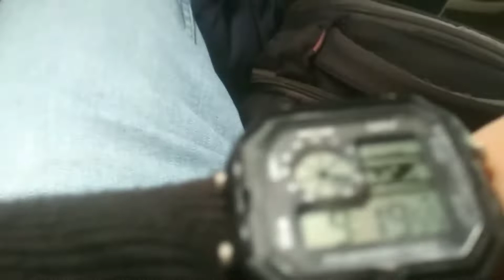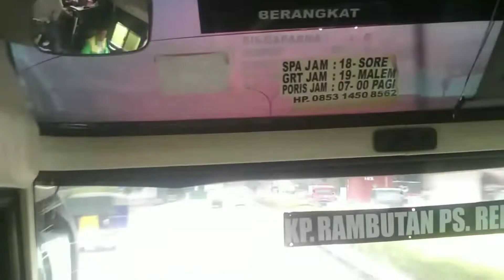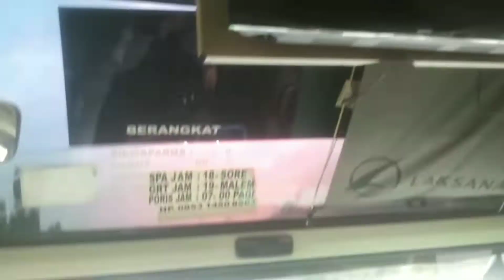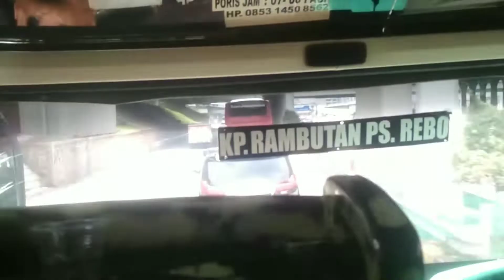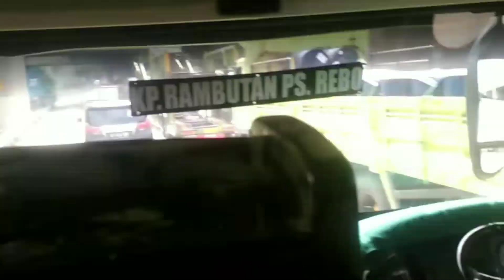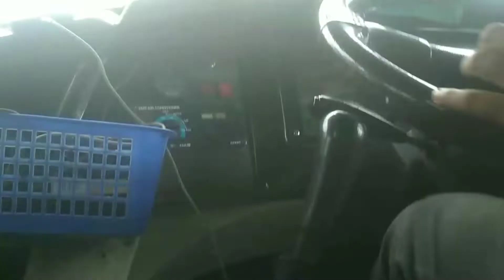Banyak Bus ke Berbagai daerah,, Simpang Cileunyi | Jakarta - Garut (2/4)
Kali ini saya berkesempatan ngetrip dari Jakarta ke Garut menggunakan Bus Karunia Bakti dengan jurusan Jakarta - Singaparna, tapi saya hanya ikut sampai Terminal Guntur Garut. Bus Karunia Bakti ini kelas AC EKONOMI non Toilet hanya ada Smoking room, konfigurasi seat 2-3 dengan ongkos 70ribu